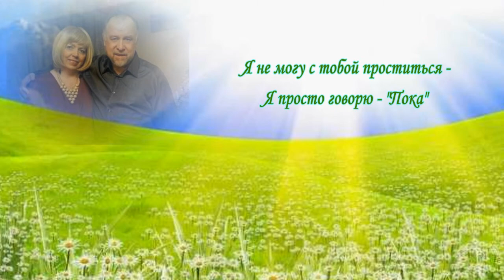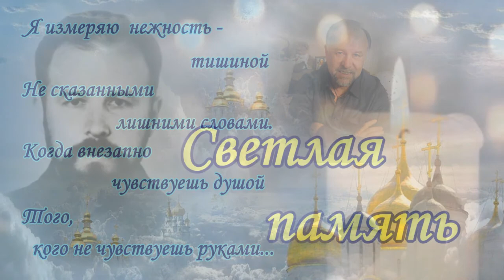Встретимся в будущем...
Памяти моего мужа...
... И самая темная ночь превратится в рассвет,
Рассыпав осколки от звезд, осветив горизонт.
И то, что тебя рядом нет - это временно - нет...
Я встречу тебя - там - и явь превзойдет лучший сон.